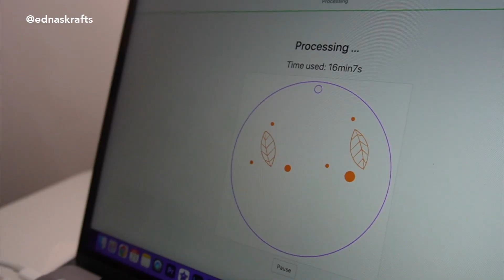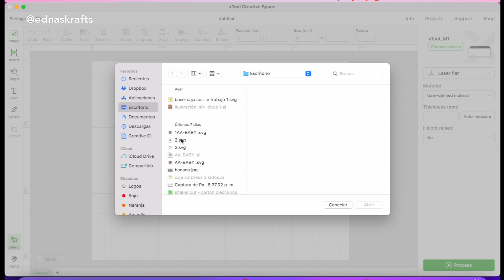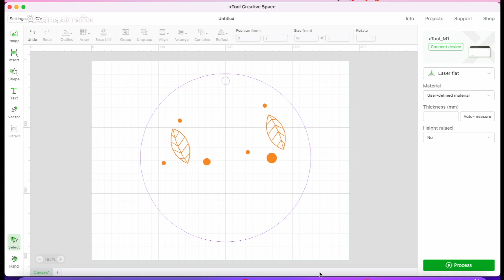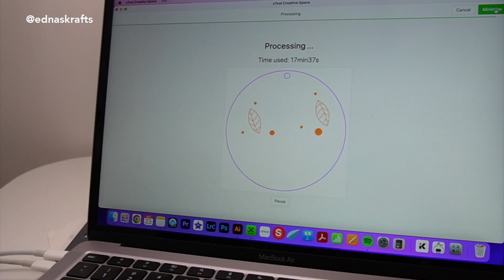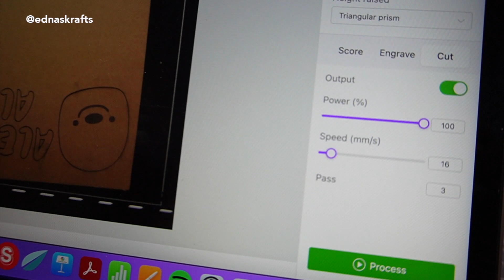CORTE Y GRABADO LÁSER Cómo funciona XTOOL M1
como usar la maquina laser xtool m1 para cortar y grabar en un mismo proyecto
🛍 LASER XTOOL 🛍